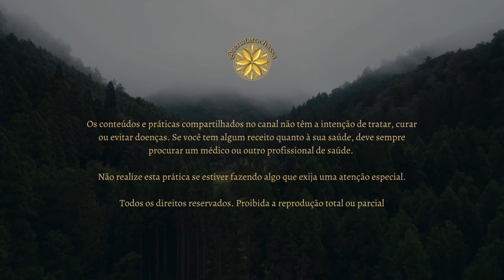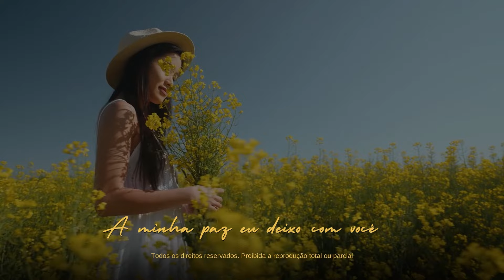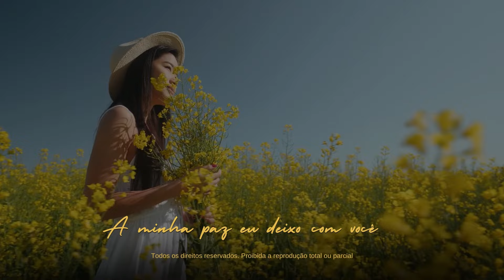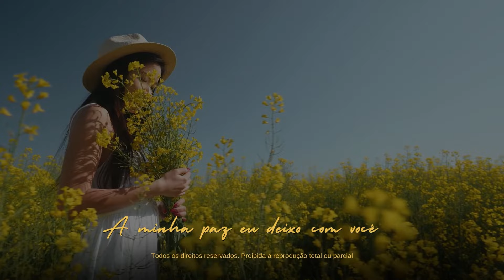AUTO-HIPNOSE PARA O ALÍVIO DA ANSIEDADE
🌻  Bem-vinda a esta prática de auto-hipnose guiada, projetada para ajudar você a aliviar a ansiedade e encontrar a paz interior. Nela, você será guiada por um processo suave e relaxante que inclui técnicas de relaxamento profundo, uma parábola inspiradora e estratégias para lidar com a ansiedade.

📝 Deixe nos comentários como você se sentiu após a prática.

❤️ Se esta ou alguma outra prática do canal lhe tocar de uma maneira especial, eu sugiro que a repita em um ciclo de 7 ou 21 dias seguidos e observe como se sente.

▶️ ASSISTA TAMBÉM  🧘🏽‍♂🧘🏾‍♀

Voz: Renata Rocha